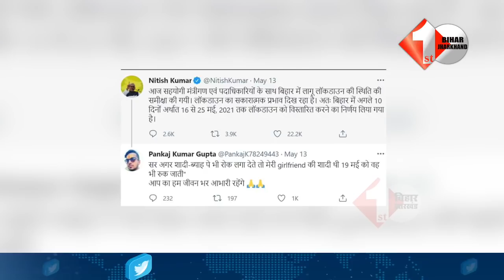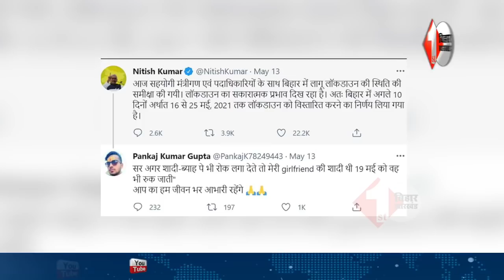Lockdown में girlfriend की शादी रूकवाने की डिमांड के बाद अब Nitish के राज में मजनुआ को देखिए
About this Video:
Lockdown में girlfriend की शादी रूकवाने की डिमांड के बाद अब Nitish के राज में मजनुआ को देखिए | First Bihar Jharkhand